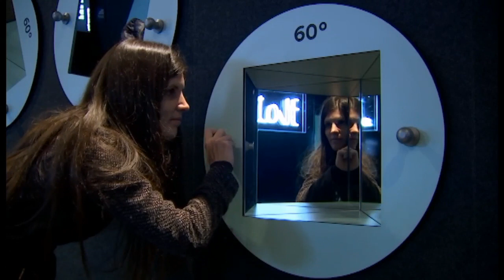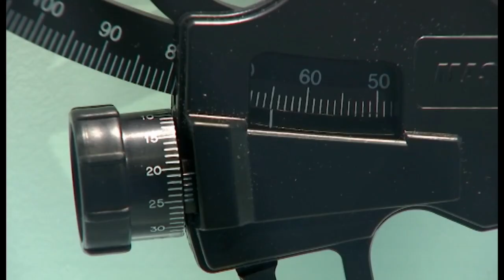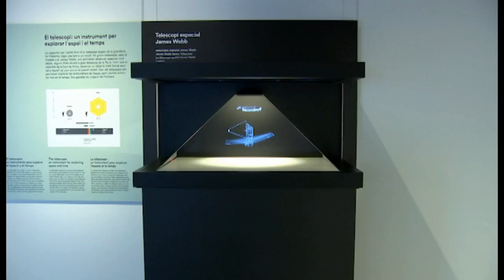Exposició Miralls, dins i fora de la realitat (material premsa-sense editar)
Concebuda i produïda per l’Obra Social ”la Caixa”, Miralls, dins i fora de la realitat és una exposició imaginativa i plena de sorpreses que fa servir el potencial i les aplicacions d’aquests objectes tan fascinants per mostrar que la realitat es pot observar des d’òptiques diferents.